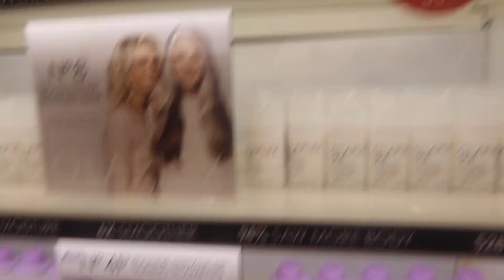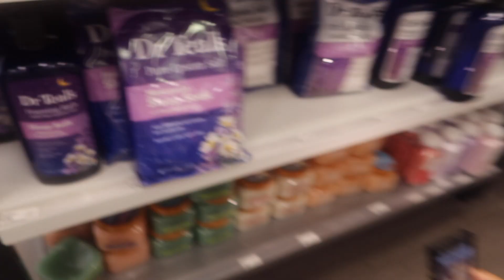VLOG: BRUNCH DATE, HOUSE HUNTING, GETTING ATTACKED....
Links to our previous videos:

DOING DRUGS PRANK| SEIZURE PRANK ON MY GF